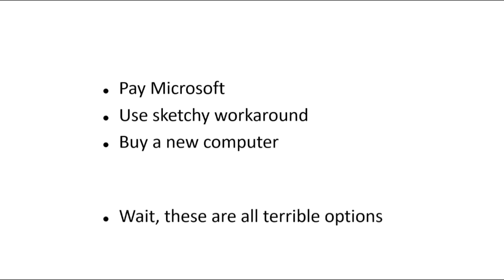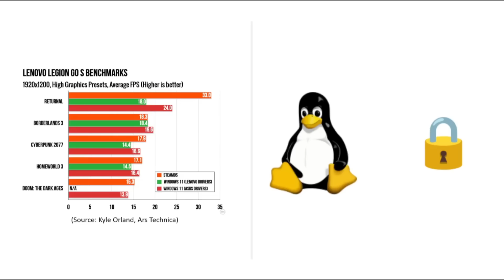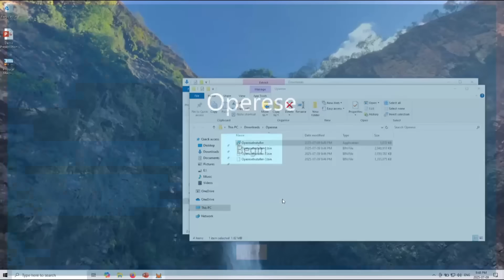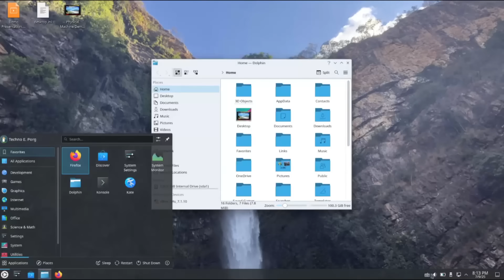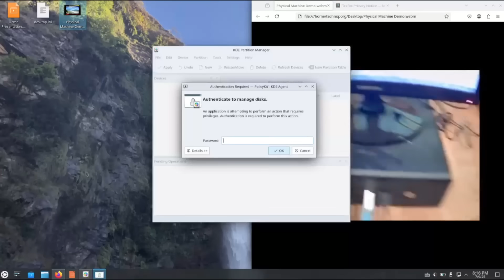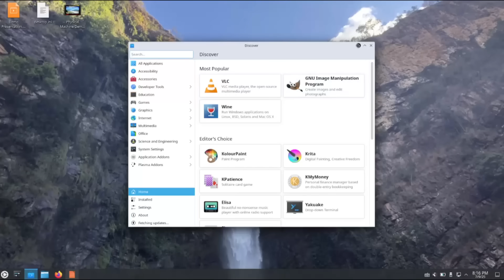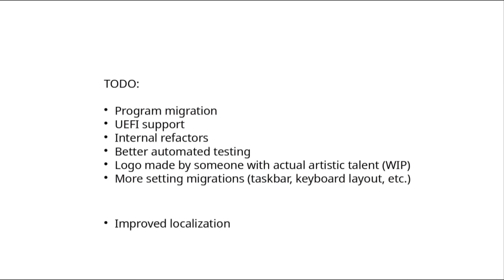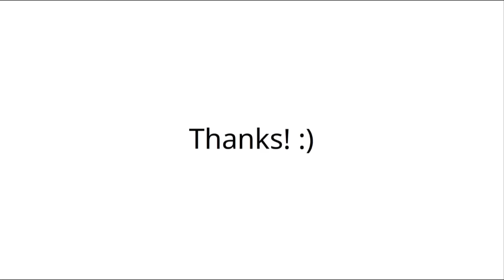Introducing Operese (a Windows-to-Linux migration tool made by a nerd)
A Windows-to-Linux “translation” tool for the 200M+ Windows 10 computers not eligible to upgrade to Windows 11, Operese transfers files, settings, and programs from Windows to a brand-new Kubuntu installation. It's still very much a work in progress, but in my biased opinion, it already doesn't look too shabby!

If you want to talk about the project or just say hi, feel free to send an email to (this goes double if you're Valve, PewDiePie, or some other well-meaning, pro-Linux entity...).

Update: Since this video came out, the code has been open-sourced, and can be found I also have no intention right now of switching the base to a distro other than Kubuntu, but based on the overwhelming community feedback, I will be making the internals more distro-agnostic so that this can be a long-term goal.

0:00 Introduction
0:46 Windows 10 EOL
1:58 Why Linux?
4:17 Program Demo
7:38 Technical Details
10:12 Kubuntu Tour
12:11 Limitations / Future Plans